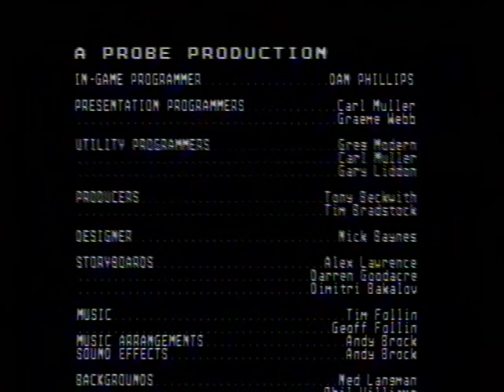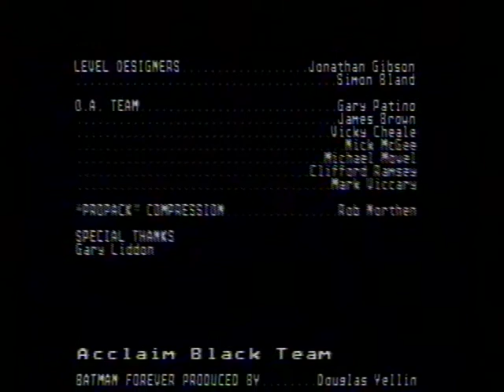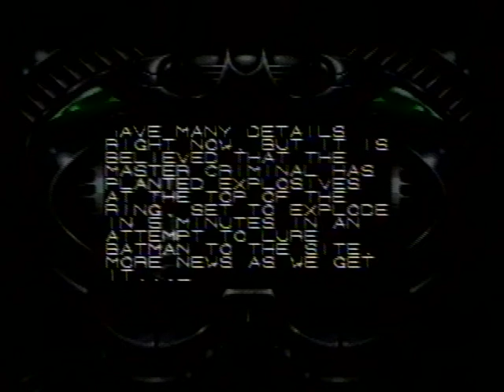Let's Play BONUS - Мир Денди - Batman Forever (SNES)_cut_002